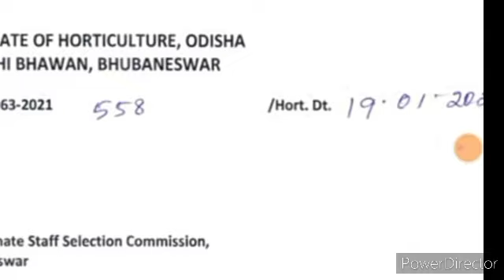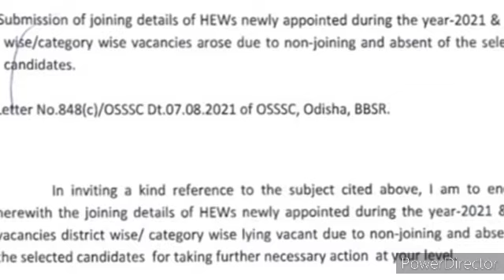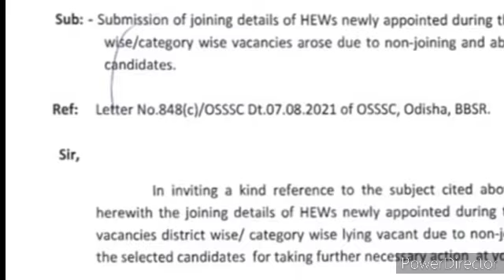osssc combined exam waiting list 😁👏 || forest guard ARI AMINA SFS || osssc results